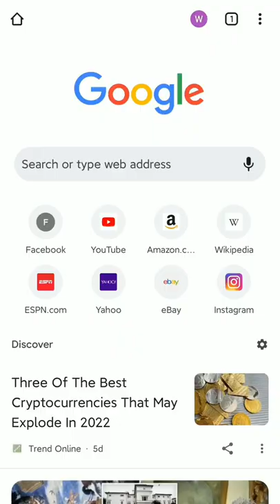Detachable Puffy Sleeve Big Flora Lace Sweetheart Neckline Dress TN155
Professional wedding dress factory.
Supplier of bridal shops and wholesalers.
15 years experience in High-End wedding dress making.

Exquisite handmade | US size 0-32 | Custom size | Premium custom dress | High quality | Affordable price | Fast delivery | Global shipping.